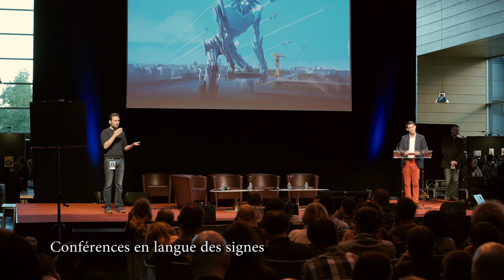Utopiales 2016 complément d'article sur lemontdesreves.fr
Complément vidéo en plus des 4 articles consacrés au festival des Utopiales de Nantes 2016 !